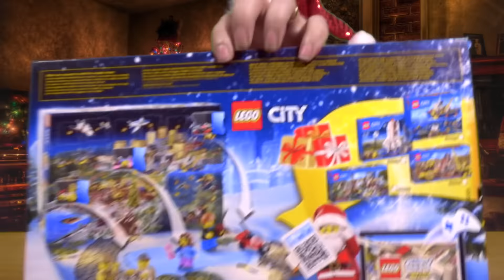Christmas Advent Calendars 2015 - Day 4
Merry Christmas Everyone, to start the festive season, Isabella and Mummy Open a Lego Friends and The Smiggle Advent Calendars.and Daddy and Spencer Open Lego City and Play-doh Advent Calenders Lets see what's behind the 2nd window.

DollyD TV is a Mother and Daughter team. We love toys, anything glittery and generally anything cute and yummy, but especially My Little Pony, Lalaloopsy, Playmobil and Shopkins.

You can also follow us now on Twitter -  @dollydtv

Credits.

Background